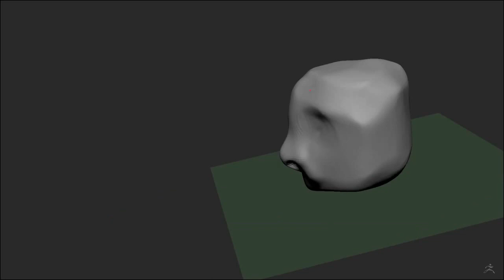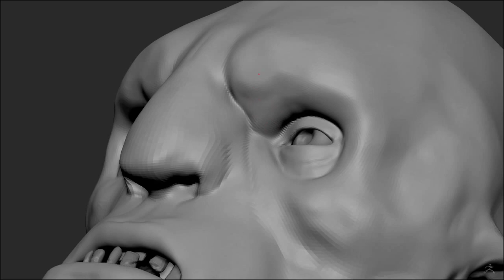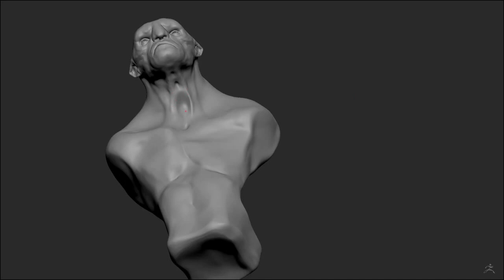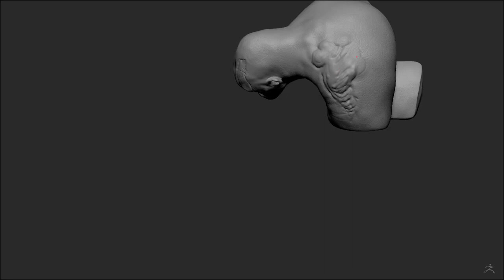Unlocking Creativity: SCULPTING TROLL DREEK in ZBRUSH | Timelapse 3D Modelling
Character Art, Sculpting, Drawing, Rendering, Creatures!!! Thank you for the support and stopping by! If you would like please check the Socials below for more content.